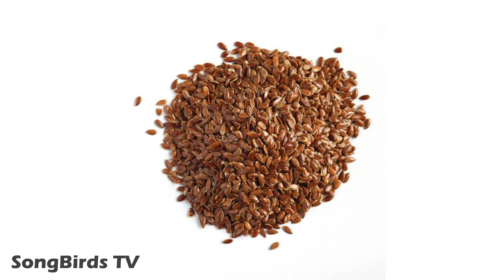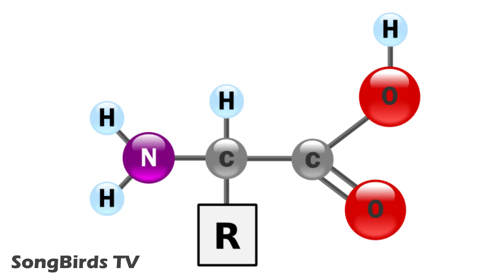What should we feed Canaries ?